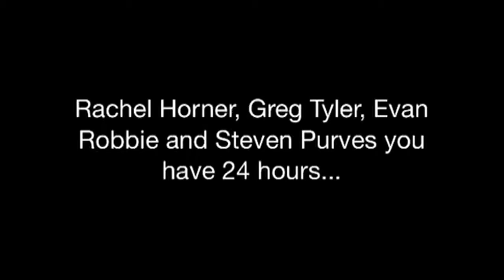Ice Bucket Challenge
Alex Horner taking on the Ice Bucket Challenge. Rachel Horner, Evan Robbie, Steven Purves and Greg Tyler are nominated for the challenge. Text ICE to 70550 to donate £3 to Macmillan cancer support after carrying out the challenge or FINE to 70550 to donate £10 for not doing it